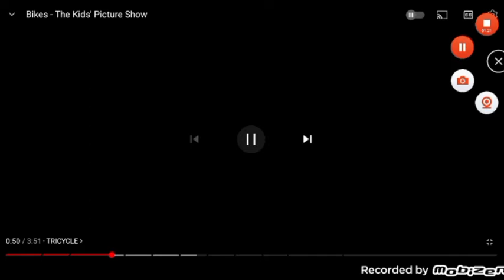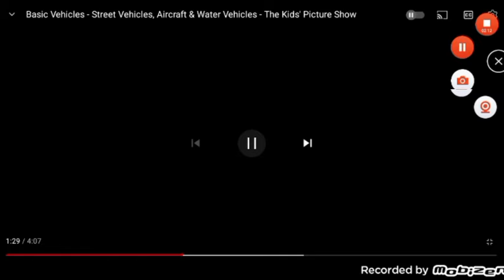Red Vehicles 2